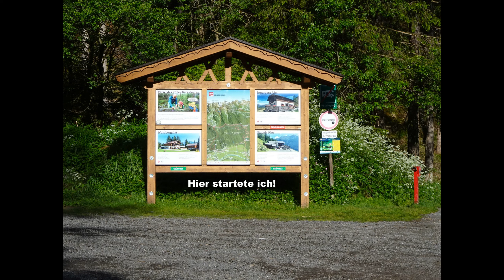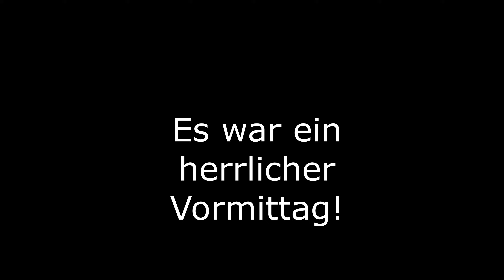Von Winklen zur Wurzberg-, Stabele-, Innerbergalm